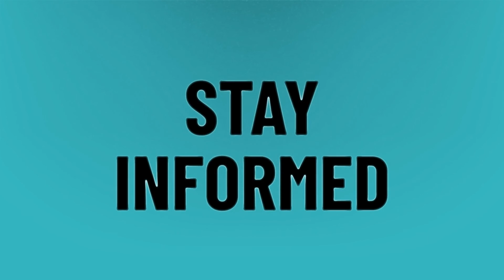Is McGregor Cerrone on BT Sport?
Ufc 249 • Is McGregor Cerrone on BT Sport?